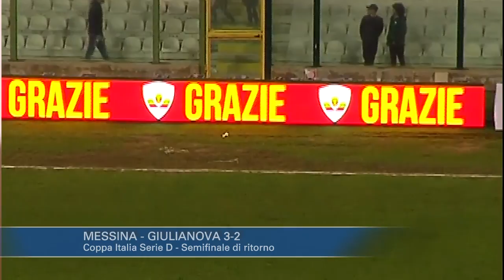Messina - Giulianova 3-2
Coppa Italia Serie D - Semifinale di ritorno